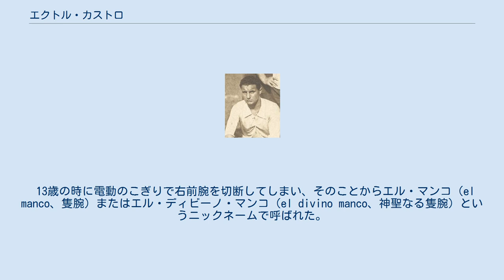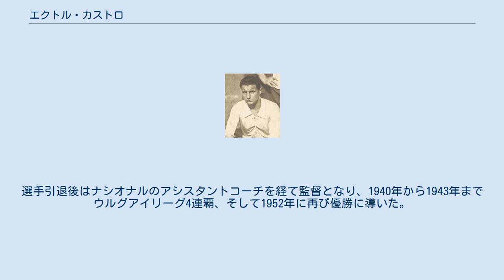エクトル・カストロ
エクトル・カストロ（Héctor Castro、1904年11月29日 - 1960年9月15日）は、ウルグアイ・モンテビデオ出身のサッカー選手、サッカー指導者。
 13歳の時に電動のこぎりで右前腕を切断してしまい、そのことからエル・マンコ（el manco、隻腕）またはエル・ディビーノ・マンコ（el divino manco、神聖なる隻腕）というニックネームで呼ばれた。
 ウルグアイ代表として1930年の第1回ワールドカップに優勝した。
グループステージ第1試合のペルー戦と決勝戦のアルゼンチン戦の2試合に出場し、ペルー戦では65分にウルグアイにとってワールドカップでの最初のゴールを、アルゼンチン戦では89分にリードを広げる4点目を挙げた。
またウルグアイ代表としては1928年オリンピック、1926年と1935年のコパ・アメリカにも優勝した。
 クラブでは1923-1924シーズンにナシオナルでキャリアをスタートさせ、1936年に引退するまでにウルグアイリーグで3回の優勝を経験した。
選手引退後はナシオナルのアシスタントコーチを経て監督となり、1940年から1943年までウルグアイリーグ4連覇、そして1952年に再び優勝に導いた。